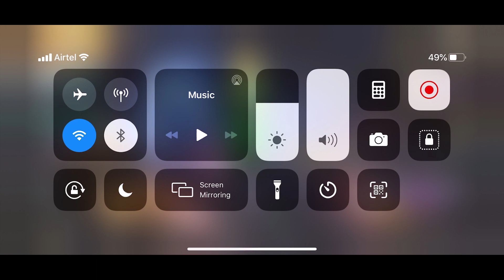NEW TDM RUINS DEATHMATCH TIPS AND TRICKS | NEW UPDATE | PUBG MOBILE